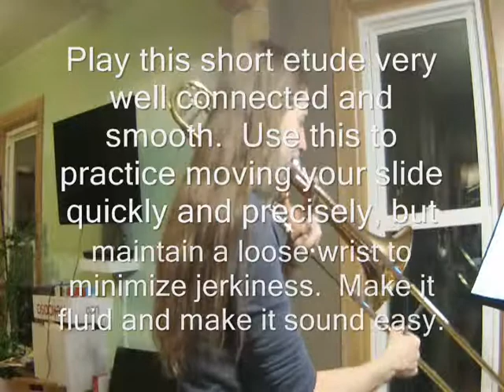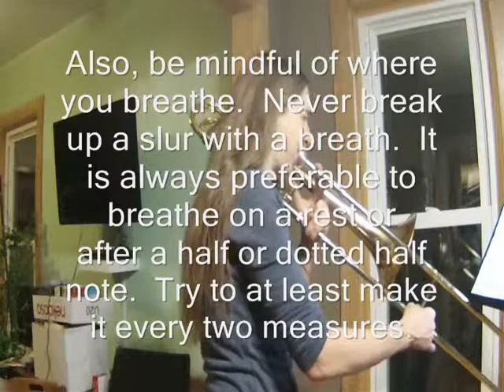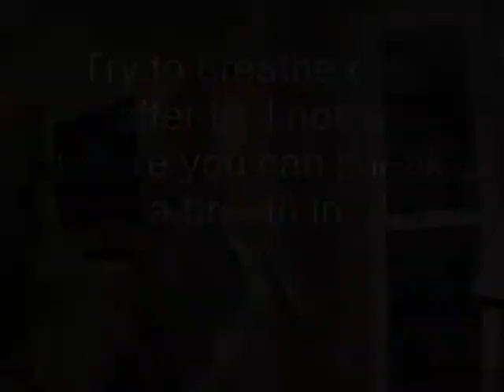Page 30 - Rubank Intermediate Method for Trombone or Baritone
Rubank Intermediate Method
for
Trombone or Baritone

Page 30

G Major Studies

1. Play each note for full value and with a clear, even tone regardless of register.

2. Play each note for full value, maintaining a consistent tone throughout the exercise.  Breathe as needed.  Warm up the two dotted half notes with a bit of vibrato.

3. Slowly – G Major Scale Study (Legato) – Play this short etude very well connected and smooth.  Use this to practice moving your slide quickly and precisely, but maintain a loose wrist to minimize jerkiness.  Make it fluid and make it sound easy.

4. Lip Slur Study – Smoothly slur the first note in the slur into the second.  Pour its sound into the following note without damaging it.  Do not allow any bumps or bruises in your air stream.

5. Andante – Legato Solo – The previous two etudes were preparatory for this one.  Play everything as smooth and connected as possible.  Add some sweet, singing vibrato, especially on the longer notes.  Also, be mindful of where you breathe.  Never break up a slur with a breath.  It is always preferable to breathe on a rest or after a half or dotted half note.  Try to at least make it every two measures.  Experiment with shaping the lines with subtle dynamic shifts to create extra interest.

6. Allegro moderato – Chord and Accent Study – Make this etude fly.  Executing the accents will help give the piece momentum.  At a quick enough speed, you may need to double tongue the 16ths.  Try to breathe only after tied notes where you can sneak a breath in.

E Minor Scale (Melodic) – Play all notes in all registers with a consistent and clear tone.  Always play for full value.

Recorded
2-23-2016